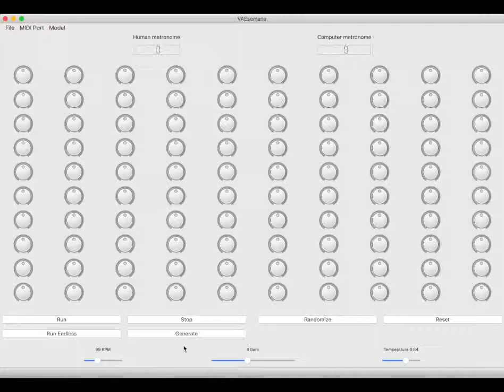Variational Autoencoder (VAE) with Latent space modifier (GUI) - "Generate Mode"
VAE random generation from unit Gaussian distribution.